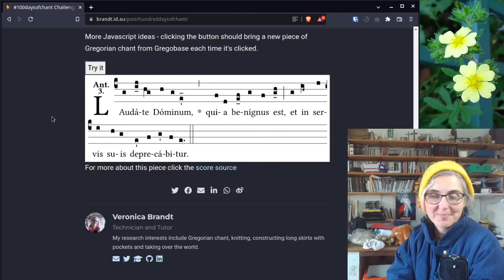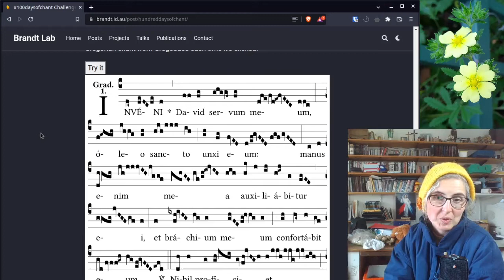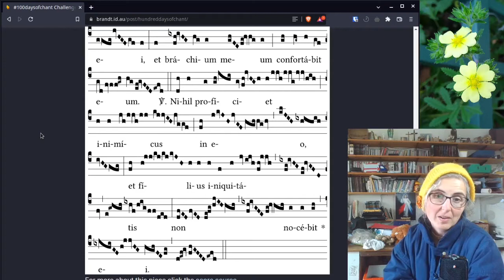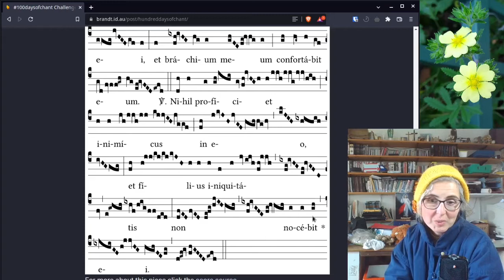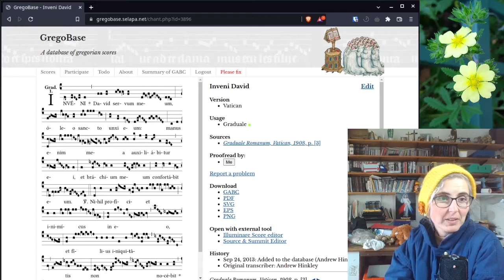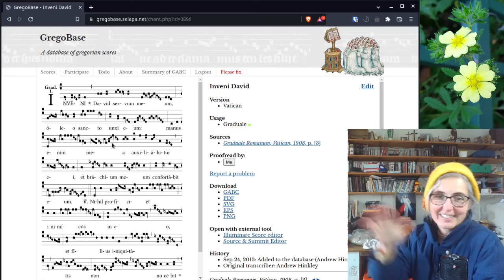Sight singing Gregorian Chant - Inveni David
Day 32 of 100daysofchant
Using my random chant script which you can find in this blog post: